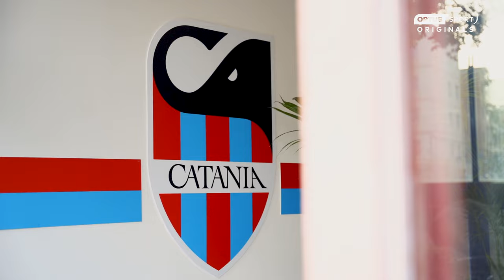Catania's New Aussie Backing | Socceroos legends Bresciano and Grella's Italian revival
Vince Grella and Ross Pelligra, together with Socceroos legend Mark Bresciano, are spearheading a revival of Catania Football Club. Having played their football in Italy's Serie A as recently as 2013/14, the club was dissolved entirely after off-field controversies, various take-over attempts, and many relegations. In June 2022, Australian entrepreneur Pelligra won the right to take charge of the club, and his investment has led to the club’s registration back into Serie D.

Feel the pulse of every match of the Premier League, live and on demand with Optus Sport.

Delight in the heart-stopping action of LALIGA, J. League, Barclays Women’s Super League and more, as well as the upcoming UEFA EURO 2024™ and CONMEBOL Copa America 2024™.